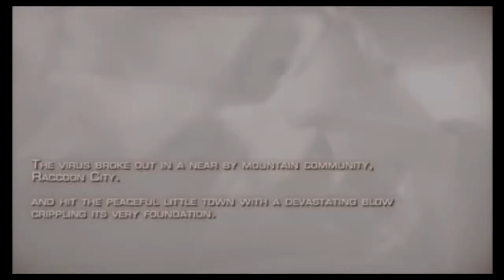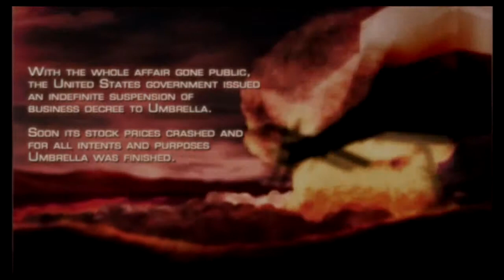Resident Evil 4 Walkthrough W/Commentary P.1-It Begins!